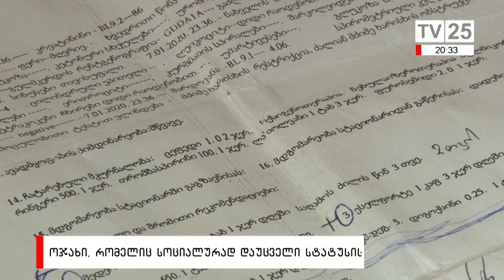ოჯახი, რომელიც სოციალურად დაუცველი სტატუსის აღდგენას ითხოვს